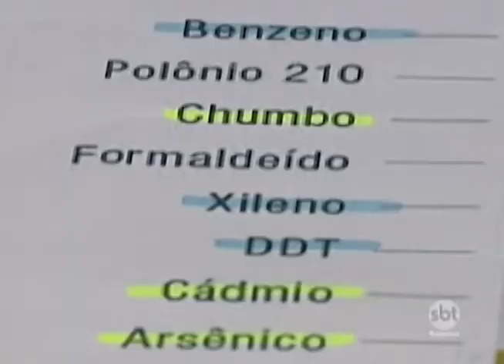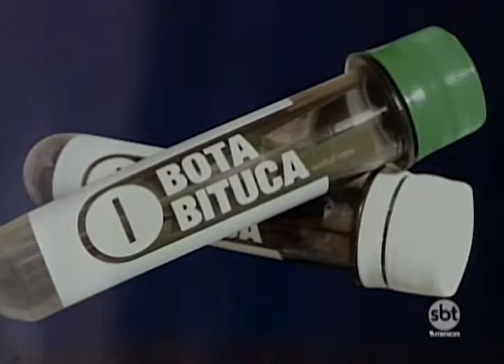Bitucas de cigarro causam vários danos ao meio ambiente